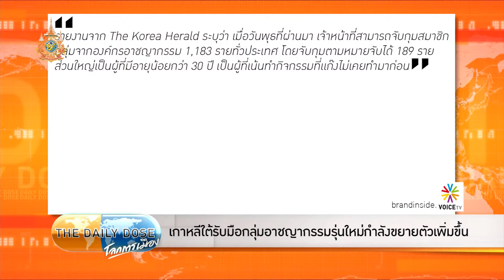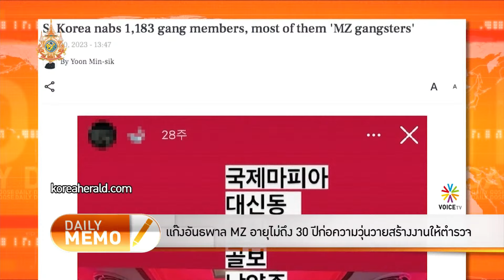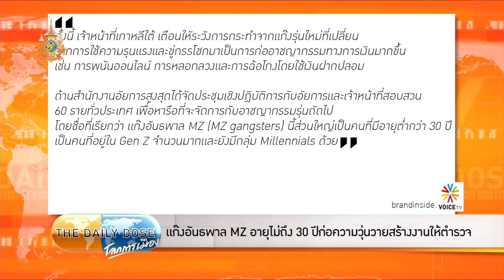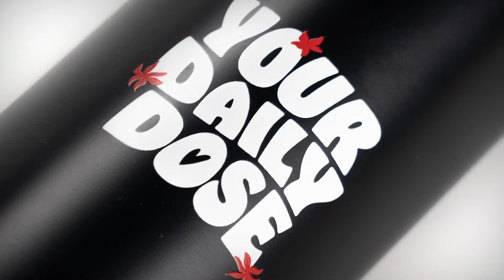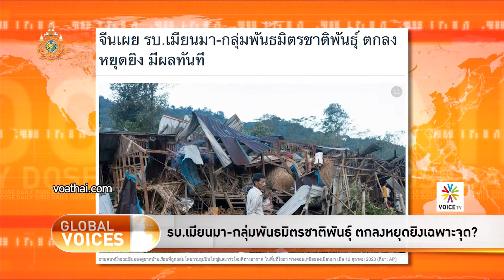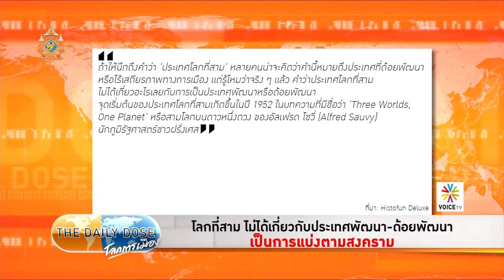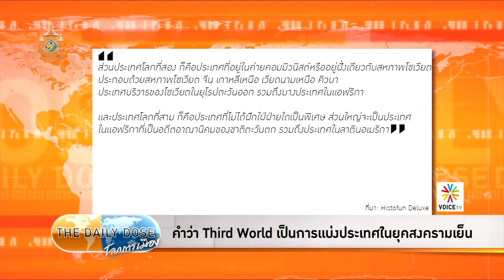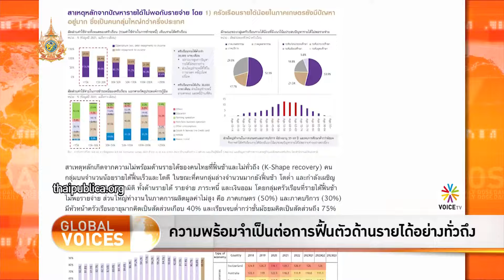TheDailyDose (15ม.ค.67) เกาหลีใต้รับมือกลุ่มอาชญากรรมรุ่นใหม่กำลังขยายตัวเพิ่มขึ้น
TheDailyDose ประจำวันที่ 15 มกราคม 2567

ลงโทษประหารชีวิตนักโทษด้วยก๊าซไนโตรเจนได้
เกาหลีใต้รับมือกลุ่มอาชญากรรมรุ่นใหม่กำลังขยายตัวเพิ่มขึ้น
แก๊งอันธพาล MZ อายุไม่ถึง 30 ปีก่อความวุ่นวายสร้างงานให้ตำรวจ
Centra Card บัตรที่ถูกพูดถึงในสารคดีสุดมันส์เรื่อง BitConned
รบ.เมียนมา-กลุ่มพันธมิตรชาติพันธุ์ ตกลงหยุดยิงเฉพาะจุด?
โลกที่สาม ไม่ได้เกี่ยวกับประเทศพัฒนา-ด้อยพัฒนา เป็นการแบ่งตามสงคราม
คำว่า Third World เป็นการแบ่งประเทศในยุคสงครามเย็น
ความพร้อมจำเป็นต่อการฟื้นตัวด้านรายได้อย่างทั่วถึง